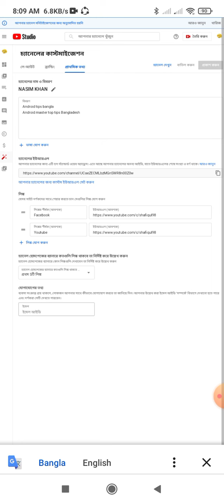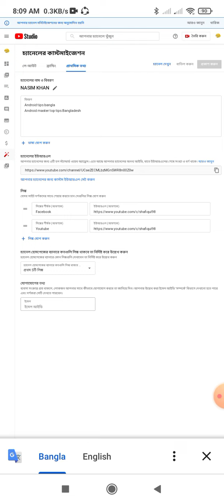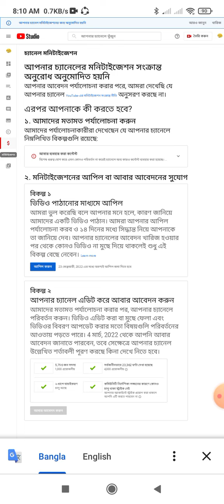1M views হয়া পরেও মনিটাইজেশন হচ্ছে না@help me YouTube company